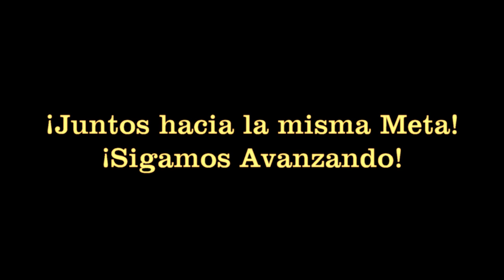lima 2019 equitación movie